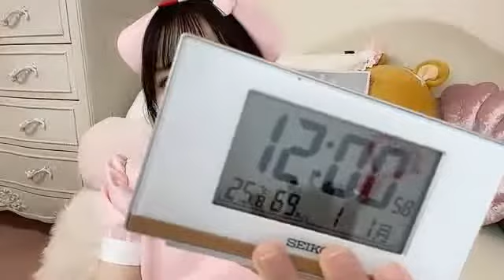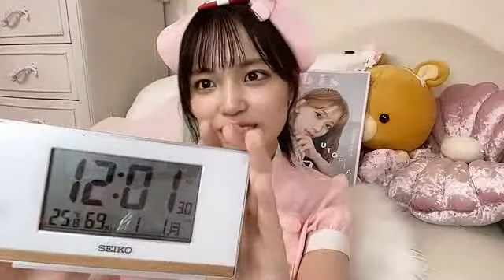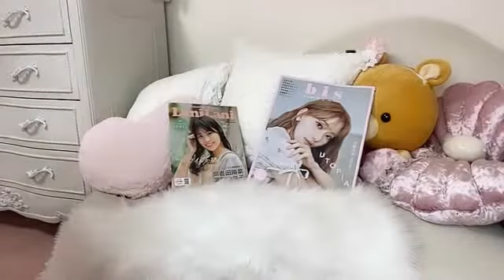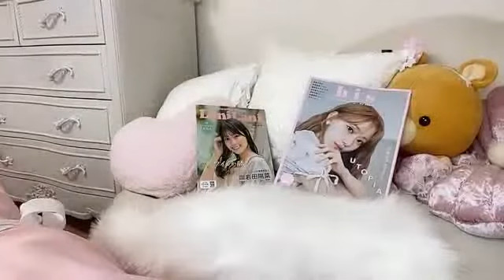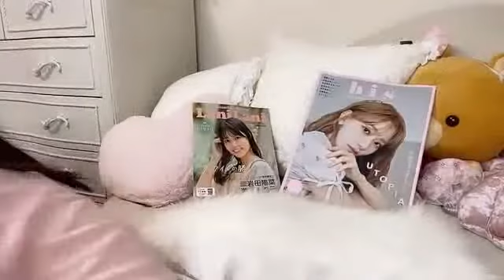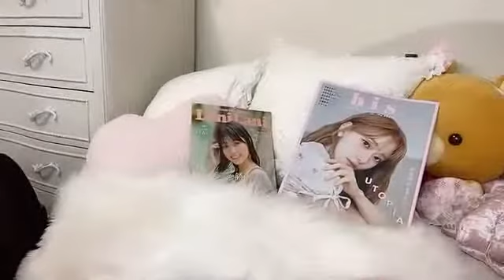2021年07月09日 21時24分30秒 岩田 陽菜（STU48）